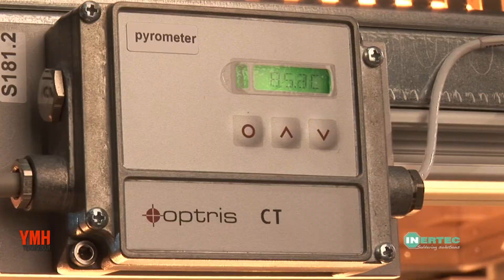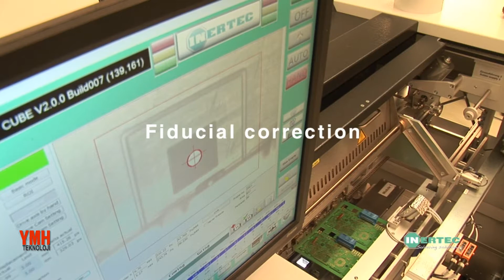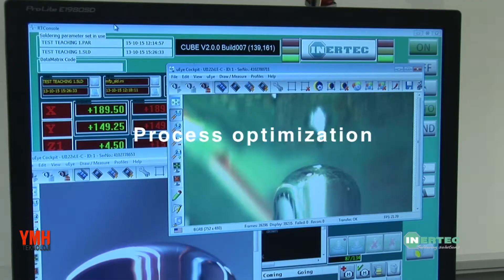Inertec Cube Inline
CUBE Inline, kullanıcı proses gereksinimini karşılayabilecek akıllı modüler bir yapıya sahiptir. Modüllerin akıllı tasarımı, ilerleyen süreçte ihtiyaç halinde ilave modüllerin entegre edilmesini ve eski yapıya dönülmesini mümkün kılar. Sistem, mümkün kılınan en uygun yapısıyla bakım kolaylığı sağlayan bir erişilebilirliğe sahiptir. Endüstri 4.0 kapsamında izlenebilirlik için XML formatında özelleştirilmiş veri datası sağlar.